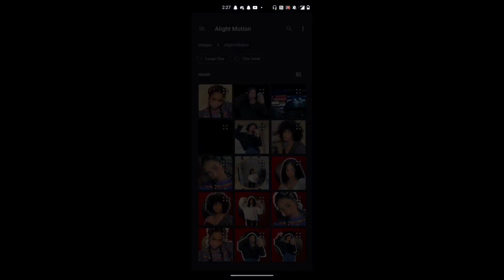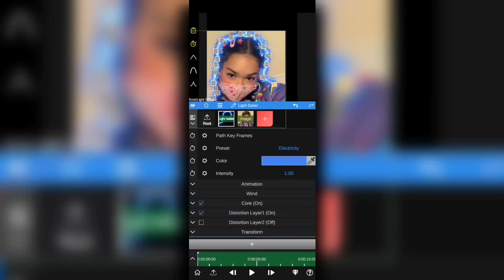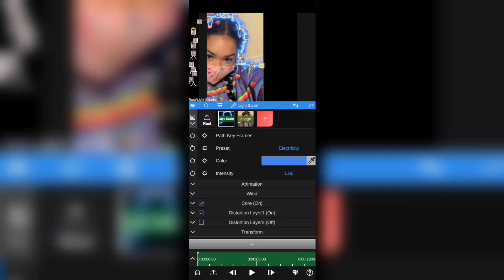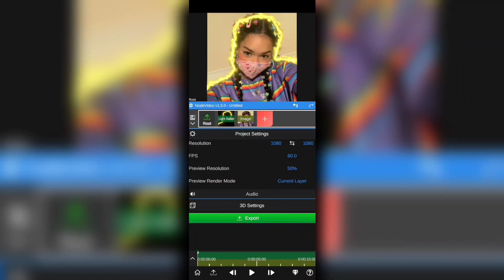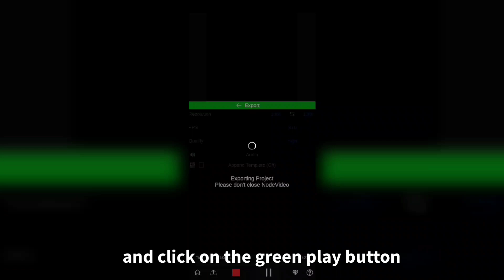HOW TO MAKE SABER EFFECT LIKE AE ON ANDROID | ANDROID/IOS TUTORIAL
✅File downloading Page ✅

                        🎶Music Credit 🎶

➡️ LAKEY INSPIRED ON YOUTUBE